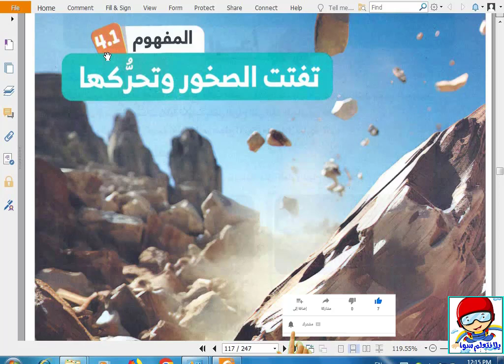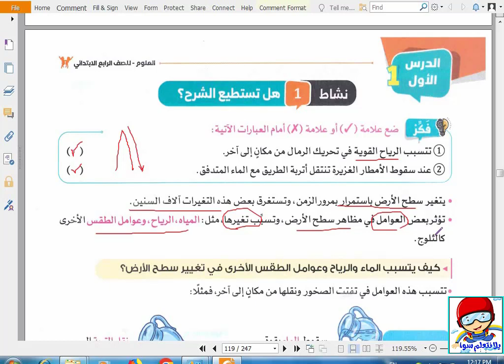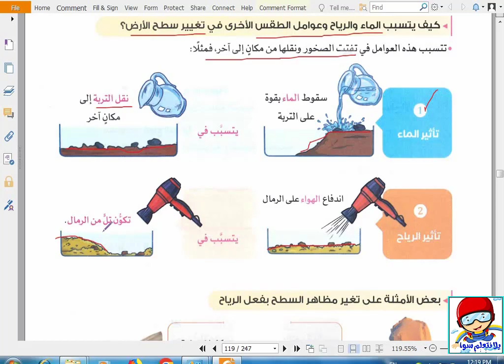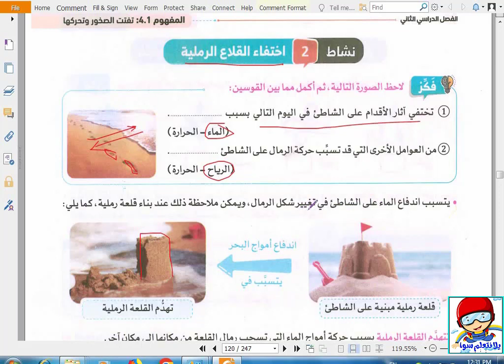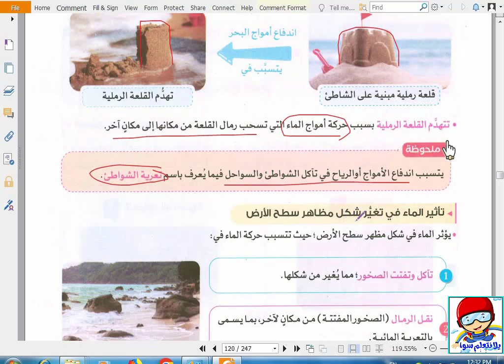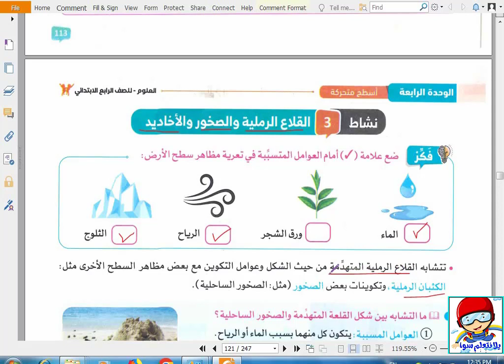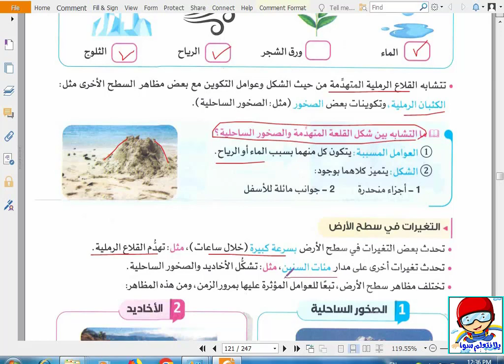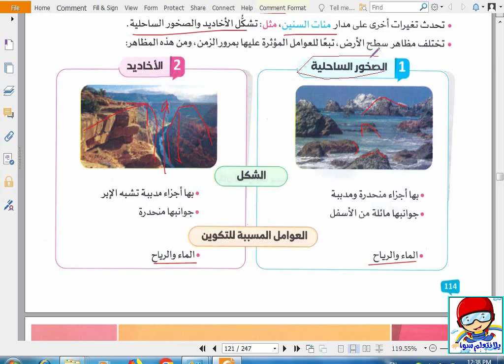شرح علوم سلاح التلميذ الصف الرابع الابتدائى المفهوم 4.1, الدرس الاول الترم الثانى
👍 لايك و شير للفيديو لتدعيمنا فى الاستمرار وتقديم المزيد من الفيديوهات 👍👍👍 👈👈🙏 شرف لينا الانضمام لاسرة قناة let's learn together من خلال الإشتراك في القناة و تفعيل زر الجرس👍👍 👈👈موقعنا على اليوتيوب.